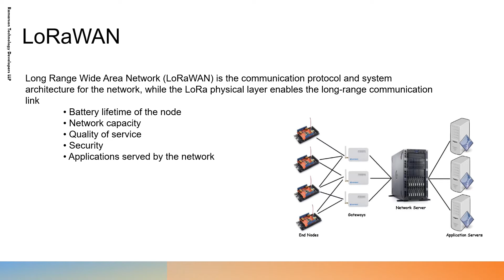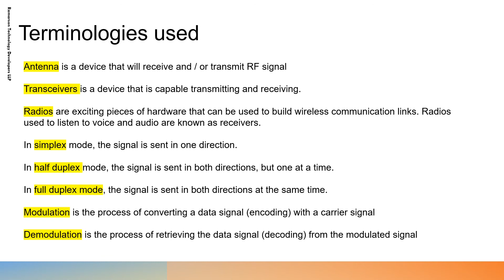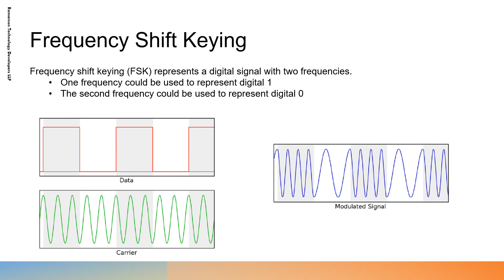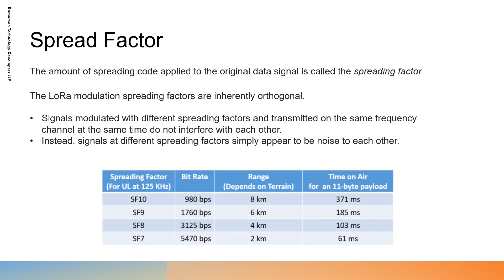Introduction to LoRa Technology || RAMARSON || Tech , IoT , InternetofThings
LoRa is a low-power wide-area network modulation technique. It is based on spread spectrum modulation techniques derived from chirp spread spectrum technology. In this video, we will see why it is needed, where it'll be used and how it works.

ABOUT US
Ramarson is a software system development company. developing creative solutions to individual needs. Ramarson is committed to provide innovative solutions for  both software/Hardware.